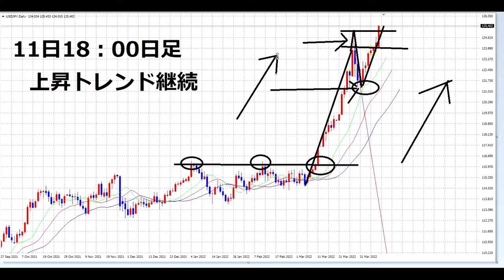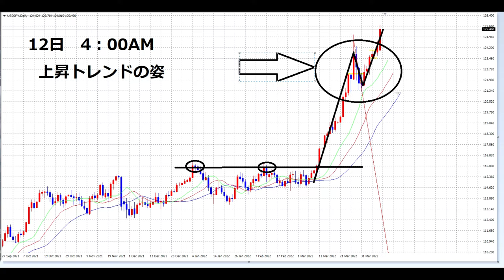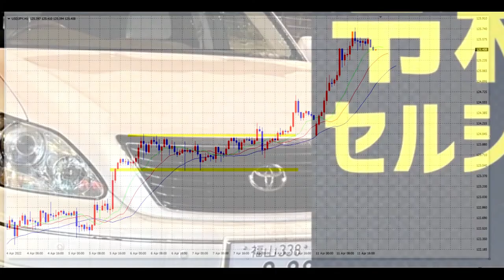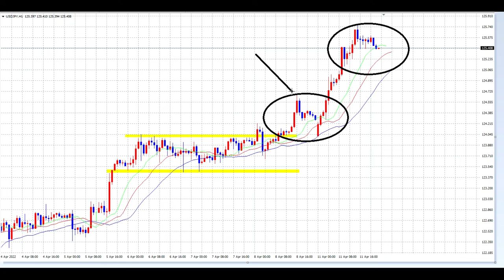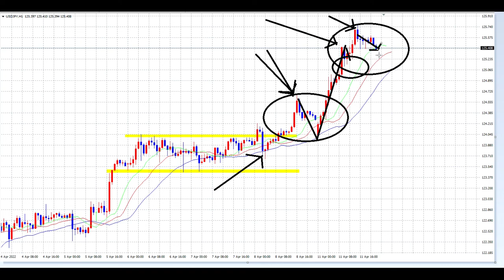【FX】4月12日講義付き特別編「勝利のエントリー」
【今夜２１：００～　令和４年４月１２日】ZOOM対談
舞姫大学FX講師対談「世界ロシア包囲網下の円安で勝つ」
（隠居×奈美）スプリングキャンペーン

Passcode: 125421

「件名：速稼塾（あなたのお名前）」